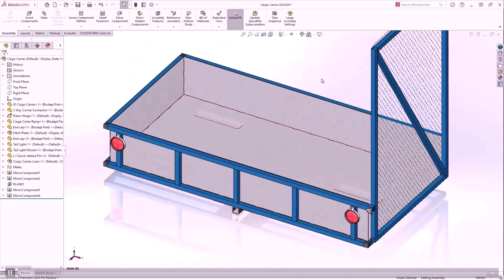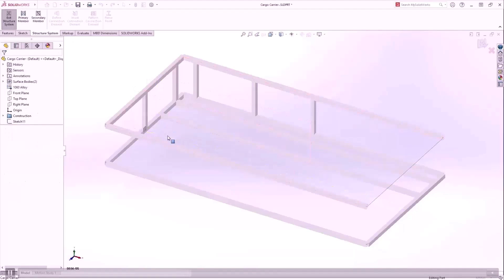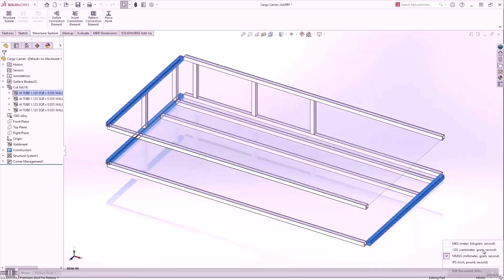Novedades de SOLIDWORKS 2024: STRUCTURES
Si quieres conocer todas las novedades accede a nuestro webinars de  mejoras de SOLIDWORKS 2024:

🌐 Encuentra en nuestra página web y blog más información y artículos relacionados.